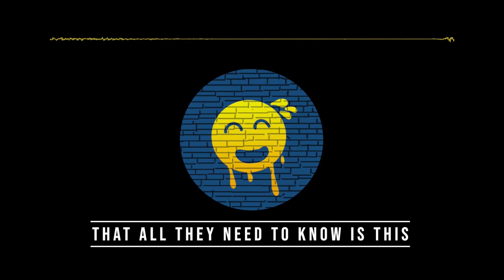No No Square